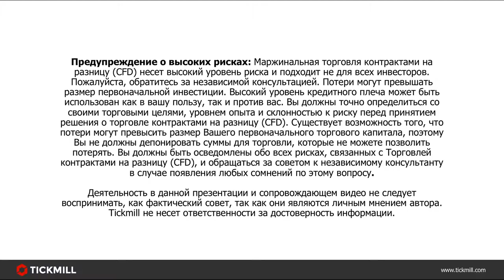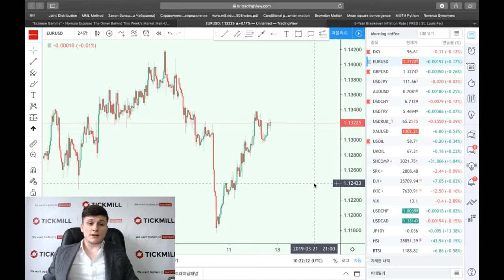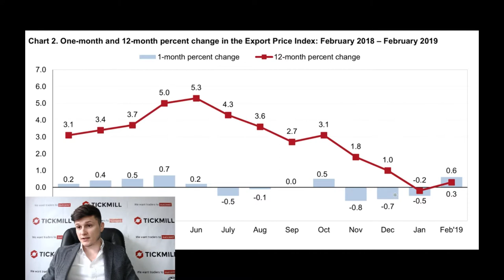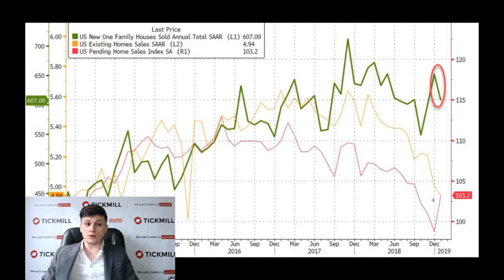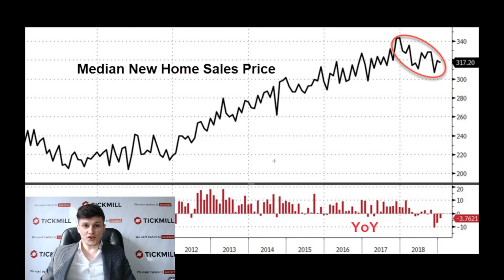Торговые условия улучшились для США, но рынок недвижимости висит «камнем на шее»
США выравнивают торговые условия показывают данные по экспортным & импортным ценам. Почему экономический подъем так не затронул продажи жилья?

Больше о Тикмилл:

4. Наш путь к успеху